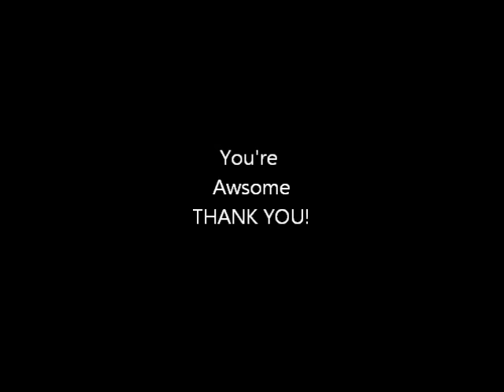EggHunt2012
Paymers Egg Hunt 2012